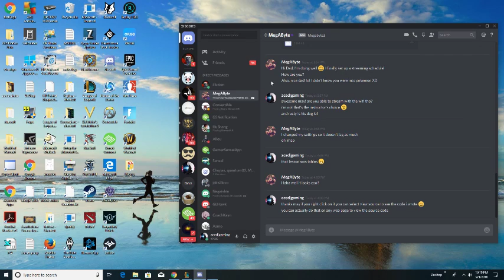Ace plays LoL Pool Party Lee Sin Jungle godlike! S-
Ace plays LoL Lee Sin godlike Jungle S- -- Watch live